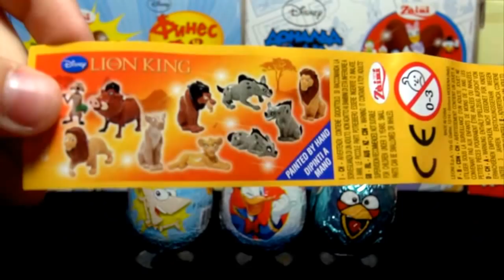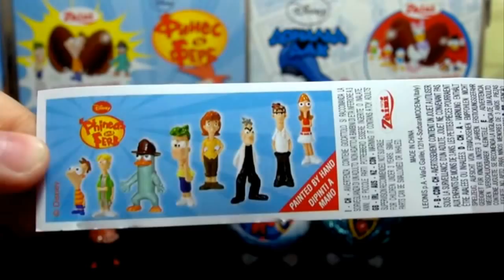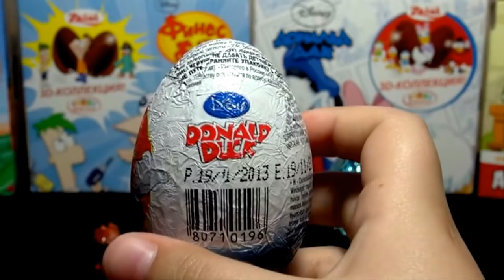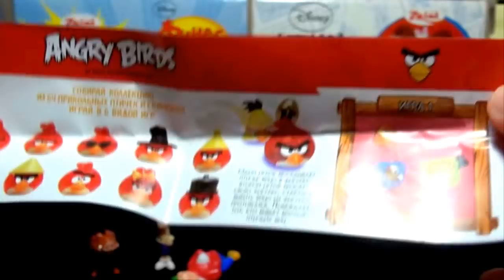4 Surprise Eggs Lion King, Donald Duck, Angry Birds & Phineas and Ferb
Phineas and Ferb, Angry Birds, Donald Duck &  Lion King amazing surprise chocolate eggs unboxing,sub for more.

All kids love an adventure & Kinder Surprise (the original surprise egg) has made millions of children happy with an innovative idea since 1974. There are now many new surprise eggs including Zerboz Marvel Heroes surprise eggs, Disney Princess surprise eggs, LPS Littlest Pet Shop eggs, Super Mario Bros easter eggs, Angry Birds eggs & Hello Kitty eggs with cool toys. Looking at the original brand of surprise egg, Kinder's success is founded on the perfect combination of surprise, chocolate & mystery toy, providing entertainment to many kids and parents all over the world! Believe it or not, since the beginning of Kinder Surprise eggs almost 30 billion eggs have been sold worldwide! According to the Ferrero website every year close to 100 new toys are released. So far there are over 8000 different surprises!

In addition to the regular line of Kinder chocolate Easter eggs, there are also the famous Kinder big egg "Maxi eggs" which are giant-sized kinder eggs which include big surprise toys! Though some other European brands have started making bigger chocolate surprise eggs, Kinder is the original home of candy jumbo chocolate eggs with big surprises!

Question: "I can buy plastic surprise eggs such as Hello Kitty, Angry Birds surprise eggs & Super Mario Brothers eggs but why can't I find Zaini eggs or Kinder eggs anywhere?" Believe it or not, despite being available in Canada since 1975, Kinder Surprise Eggs are illegal in the United States, being sold all over the world excluding the US. Transporting Kinder Surprise eggs into the US can incur a large fine of several hundred dollars due to a 1938 law which makes the famous chocolates illegal. Kinder Surprise egg seizures in the US have doubled since 2010 which is not surprising given the huge popularity of toy eggs, especially the Christmas & Easter holiday editions.

The Kinder Egg ban in the United States is due to potential risks to public health according to the archaic law which bans inedible objects inside candy. While there are legitimate concerns that small children could choke on the tiny toys found inside the eggs, many people believe the prohibition of the product is not fair and an intrusion upon civil liberty. Apparently in 2011 United States customs officers seized 60,000 Kinder Surprise Eggs from people's travel luggage (double the number of kinder eggs seized the previous year). Hopefully the law will change one day so that all can share in the Kinder magic!

While Angry Birds surprise eggs, Littlest Pet Shop eggs, Disney Princess toy surprises, Hello Kitty surprise eggs & others such as Zerboz Marvel Heroes eggs & Super Mario Easter eggs, will always contain similar toys, Kinder Ferrero makes special seasonal eggs around the different annual holidays each year. Seasonal Christmas toys include baby Jesus. Easter toys include toy Easter bunnies! Holiday edition Kinder eggs are popular along with Disney Pixar Cars 2 eggs!

Without a doubt, even amidst all the Kinder eggs, kids around the world are having awesome fun unwrapping all types of new toy surprise eggs! These new toy egg surprises are awesome! Of course, the long-standing yummy Kinder Surprise chocolate eggs continue to deliver many happy moments to families around the world as young kids & adults share in the joy of finding a top secret surprise, a mystery hidden treasure beneath a shell of sweet chocolate. The fun mini-toys even include recent movie characters from movies such as Happy feet 2 & Madagascar 3

It will be fun to see how the new Super Mario Brothers surprise eggs toys go against the yummy Kinder Surprise! My #1 favorite egg is Kinder Surprise! My second favourite toy egg variety is a 3-way tie between the Toy Story 3 Toys, the Disney Pixar Cars 2 holiday edition Easter eggs & The Trash Pack toy eggs!

Source from Google.com & From FluffyJetProductions

Surprise Egg Маша и Медведь,Surprise Eggs PARTY ANIMALS,Surprise Eggs Maisto,FRESH EGGS fresh METAL with cars,Surprise Eggs WELLY,MARVEL Heroics with toys,Surprise Eggs MARVEL